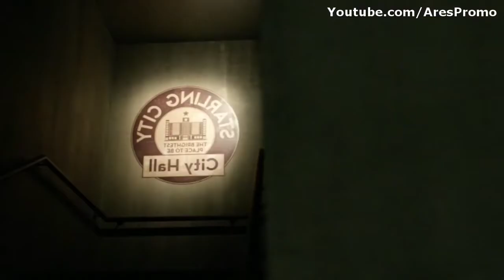Arrow 4x21 Ending Scene Arrow Season 4 Episode 21 HD